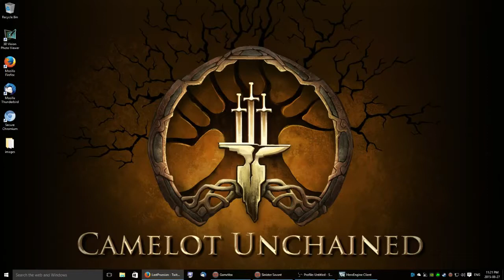Repopulation - Day 1